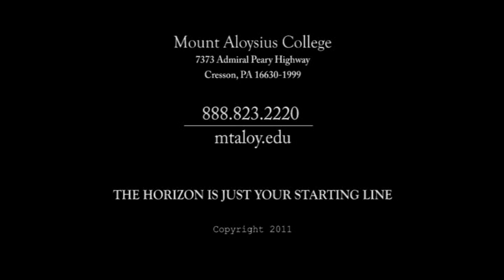All-College Inauguration Liturgy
Mount Aloysius College opens the Inaugural weekend with an All-College Liturgy. Dr. Foley offers some remarks on the Sisters of Mercy and their mission.